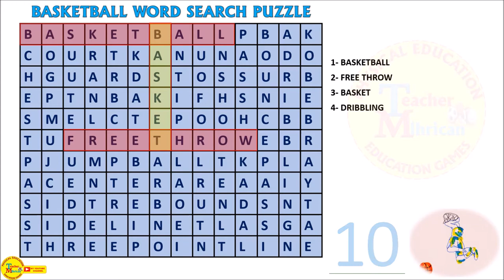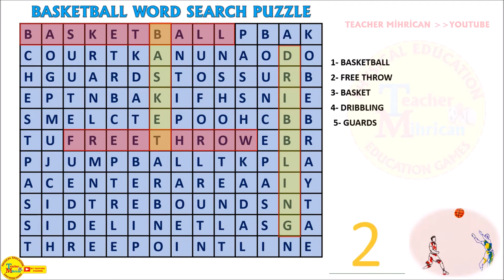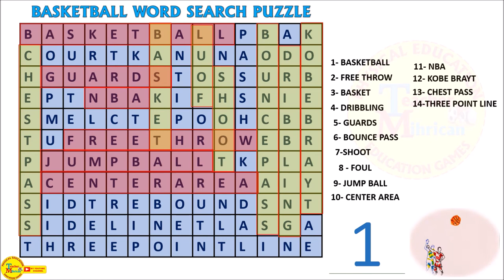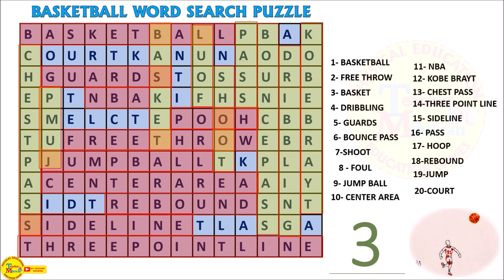Basketball words puzzle for online - physical education lesson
Basketball words puzzle for online
 physical education lesson